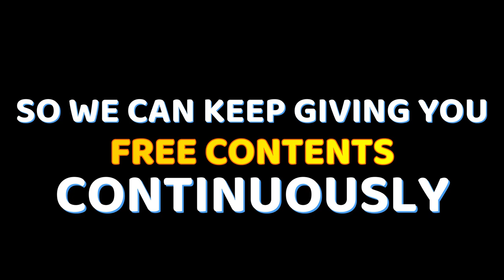BEUTIFUL VINTAGE RICEFIELDS - FREE COPYRIGHT VIDEO STOCK | FREE VIDEO STOCK FOOTAGE | NATURE|SUNSET